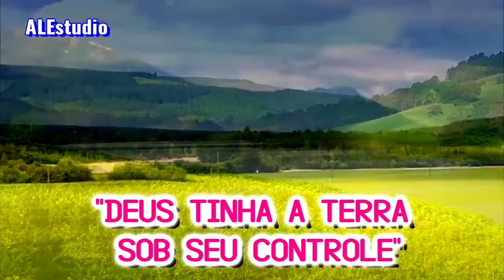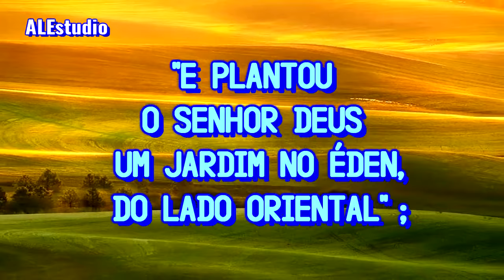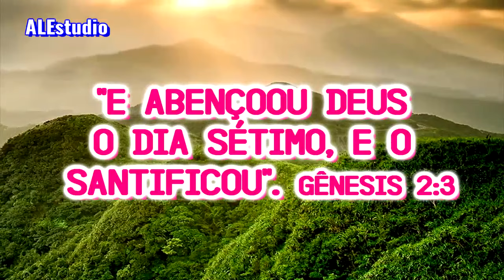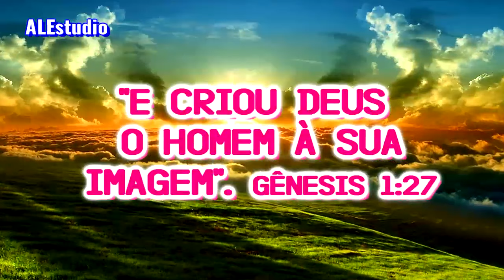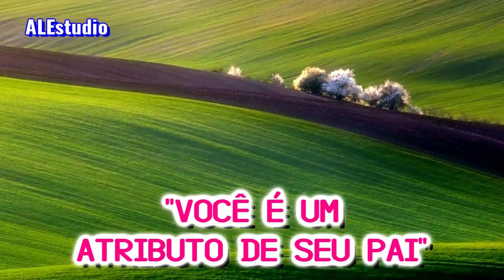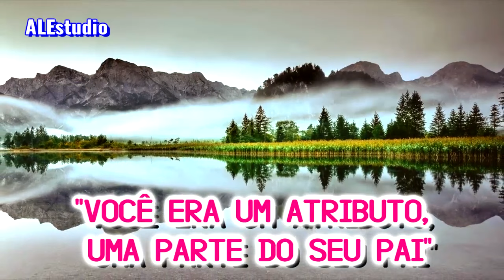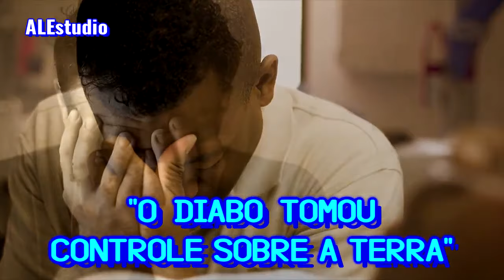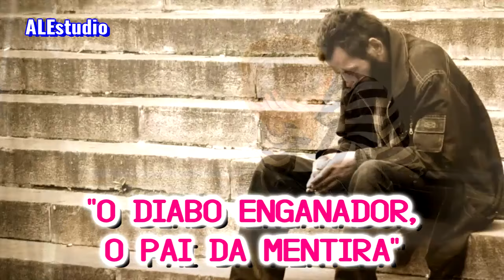Jardim do Éden Foi Um Presente Para Adão - Ir Branham